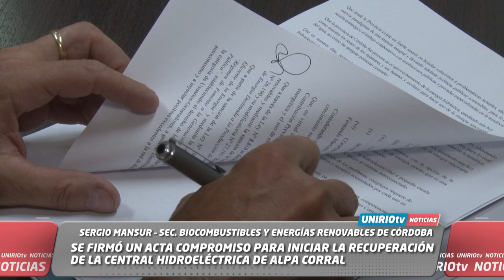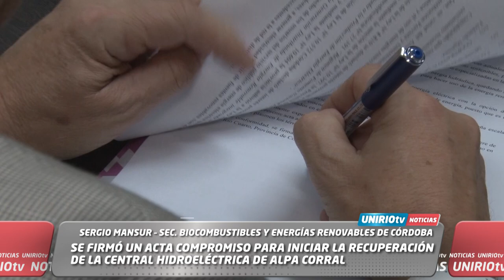SE FIRMÓ UN ACTA COMPROMISO PARA INICIAR LA RECUPERACIÓN DE LA CENTRAL HIDROELÉCTRICA DE ALPA CORRAL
SERGIO MANSUR – SEC. BIOCOMBUSTIBLES Y ENERGÍAS RENOVABLES DE CÓRDOBA